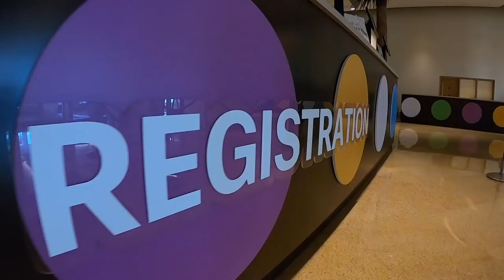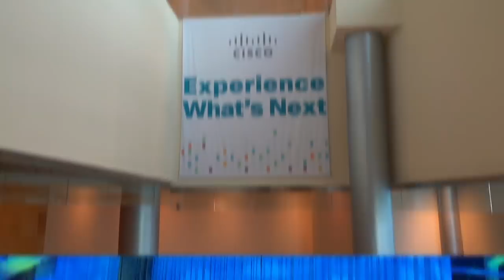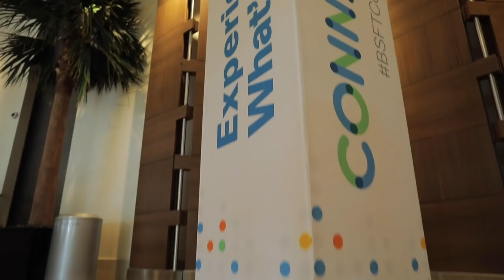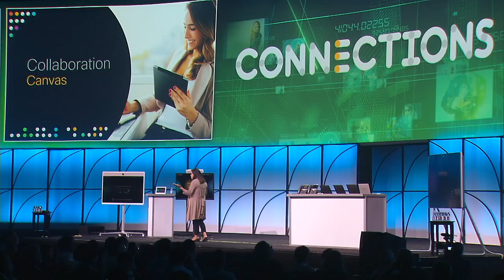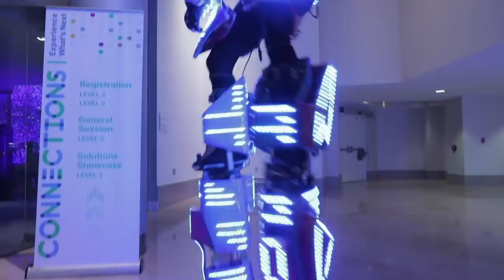Connections 2018 Event Recap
Check out highlights from Connections 2018!